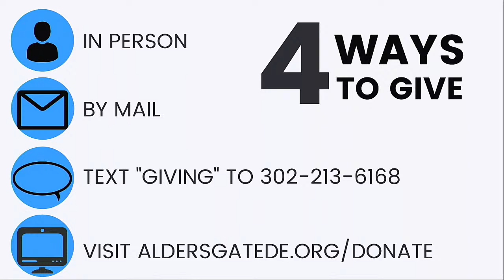Sunday Morning Worship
Welcome to our Sunday morning worship service at Aldersgate United Methodist Church.  Please visit our Homepage to find a digital version of our bulletin.